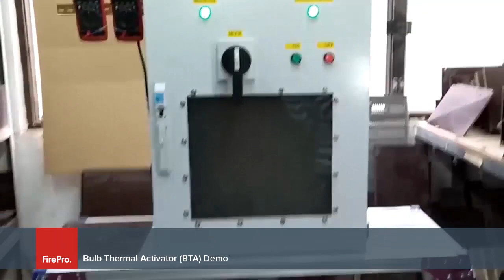FirePro® Bulb Thermal Actuator (BTA) Laboratory Test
The specific FirePro BTA test was performed for demonstration purposes.

The FirePro BTA allows autonomous detection and automatic fire suppression within a protected enclosure. It is a self-contained, automatic and temperature driven activation system. The activation is achieved thermally by the use of a bulb thermal sensor at a preselected temperature. No power source is required which makes it ideal for protecting assets in remote locations.

Operation: During a fire incident the liquid within the bulb expands until the set temperature is reached. At this point the glass bulb will ‘burst’, allowing the thermal mechanism to actuate the built-in firing pin, which in turn initiates the chemical composition and causes ignition of the FirePro solid compound (FPC) within the FirePro generator. The surface area of the glass is maximised to allow optimum conductivity of heat.

Models: There are currently two BTA models: the short type used by the cylindrical types of Condensed Aerosol Generators, and the long type used by the Box Type Condensed Aerosol Generators. Precise calibration of the bulbs during production enables accurate operating temperatures to be achieved.

Technical: KIWA DOC, as Ignition device based or requirements of CEN/TR 15276-1

Bulb Technical Characteristics
•        According to UL199,
•        Temperature Tolerance. ± 3.5 %
•        Temperature rating 57°C, 68°C, 79°C, 93°C, 141°C, 182°C
•        Strength (Average Crush Load), 4.1 kN,

•        RTI (Response Time Index) 24 (ms)½